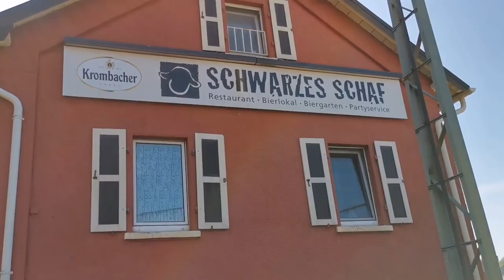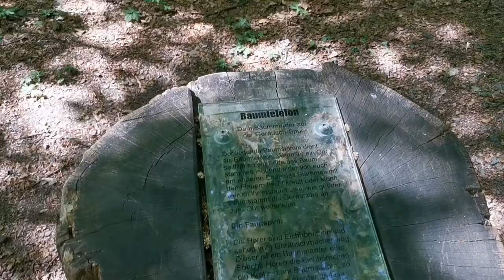16 Km Wanderung zum Monte Schlacko und Trupbacher Heide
Eine  16 km Wanderung von Langenholdinghausen zum Monte Schlacko und anschließend noch zur Trupbacher Heide.